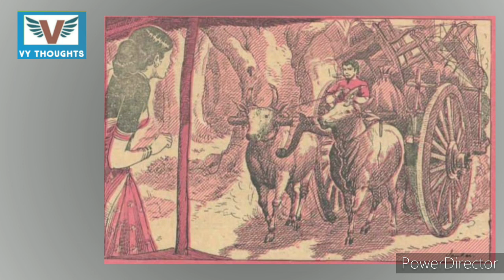సిరి సంపదలు కథ||chandamama kathalu audio book in Telugu||Telugu story||janapada kathalu||VY THOUGHTS